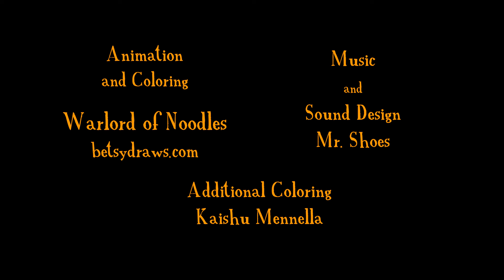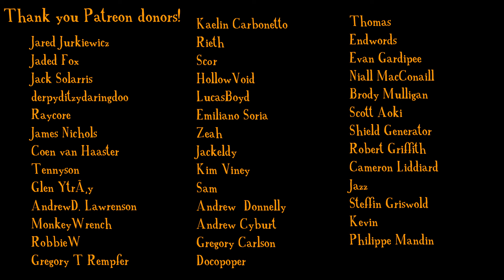Suspect: No Evil 021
CC pending.

Except I got the German CC right away.  lofwyr is a speedy guy.

Land sake.   Ha! closest I ever came to an All nighter this week.  Still hasn't happened yet, hope it never shall.

Cast of No Evil:
Warlordofnoodles: Kitty (kajortoq), Calamity (chalchiutlicue)
Mr. Shoes: Huey (huehuecoyotl), Amaroq
MrMexicanFoodIsGood: Ichabod
Rachel the flying: Wrip
T.L.Jones: Vinkle
Sushijustask: Paula
Charles: Dr. Awesomesauce
Starshine: Angel
Masquerader:  Corn (Quetzalcoatl)
Chief McCoy: Specks
Chief Hatfield:  Chirp Chirp
Jas: Xochipilli